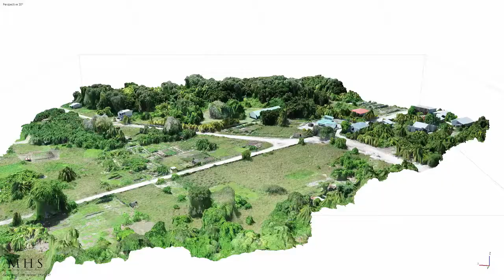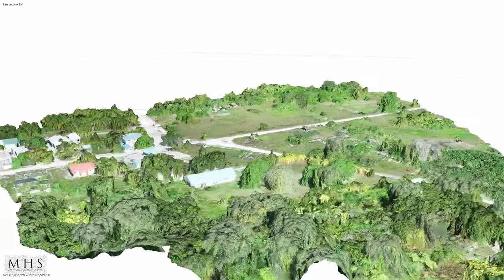Genmiskiyy, a coral stone mosque from Fuvahmulah, Maldives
The Genmiskiyy mosque compound includes a cemetery, a bathing tank (veyo), and some stone ruins that may have been part of an earlier, pre-Islamic site, as there is a large artificial mound site (havittha) nearby of the type generally associated with Buddhist sites in the Maldives.

According to local tradition, the original Genmiskiyy (mosque) on this site was the first mosque built on the island of Fuvahmulah ub Gnyaviyani Atoll in 1275CE by Abu Baker Na’ib Kaleygefaanu. His grave is on site in a bisthaan (burial enclosure) just to the east of the mosque.

This is site number MAHS-MDV-GNI-DDM-1 in the MAHS database. For open-access to our complete dataset of archaeological sites and historical artifacts and other resources on Maldivian history, pease visit us